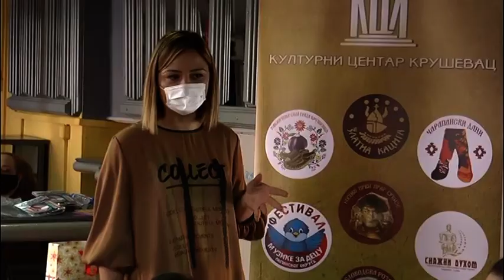U susret 8. martu, u KCK pravljene čestitke kviling tehnikom 05.03.2021.